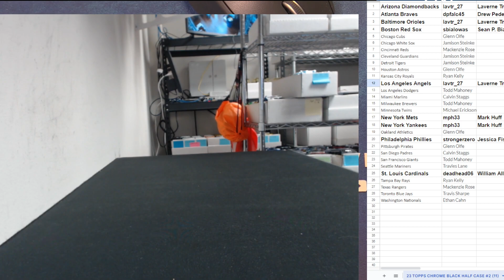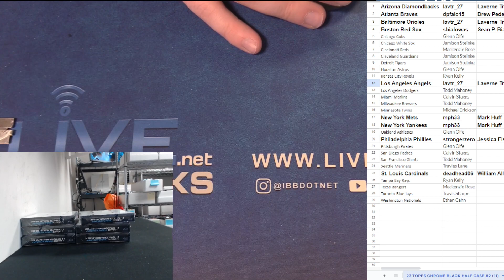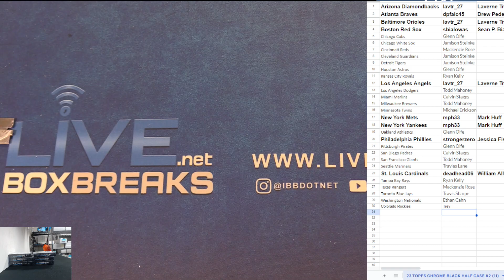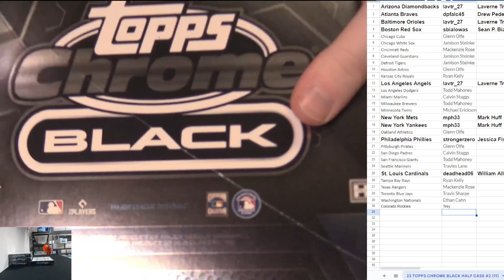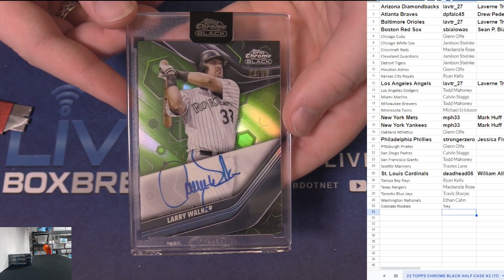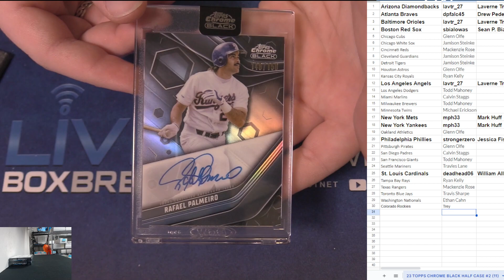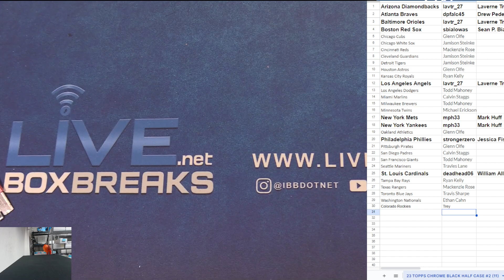2023 Topps Chrome Black Baseball Half Case Team #2 EBAY LBB